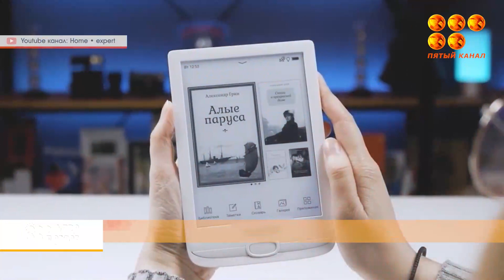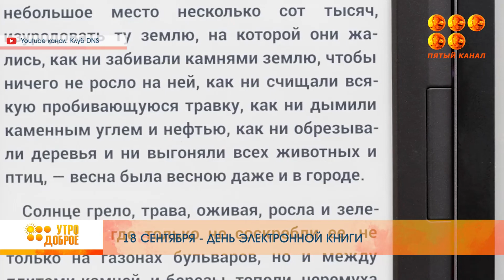Электронные книги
С понедельника по пятницу смотрите программу "УТРО ДОБРОЕ!" в официальных аккаунтах Пятого канала с 7:00